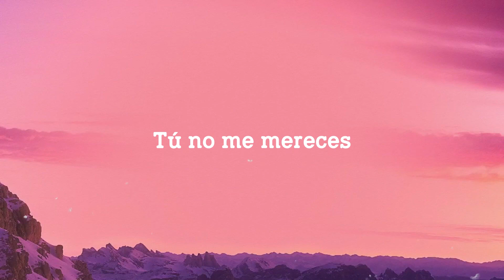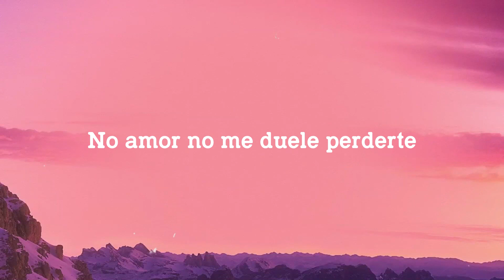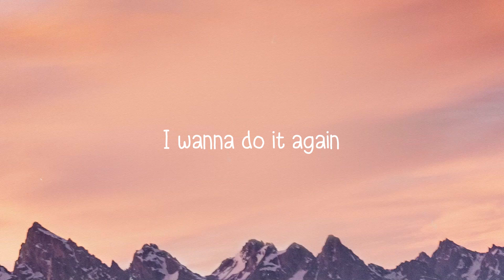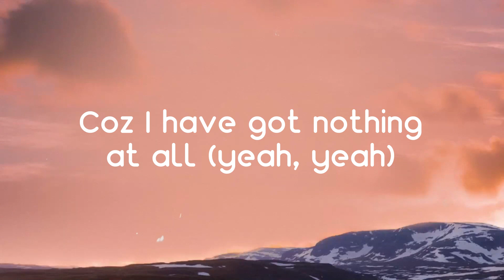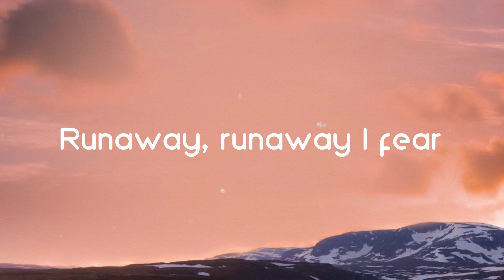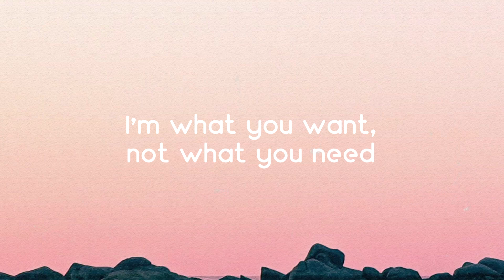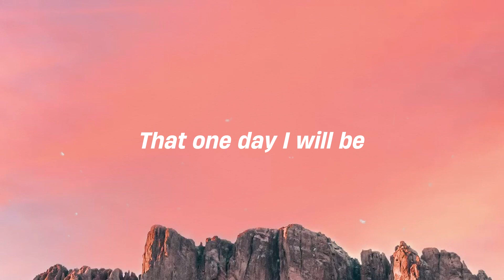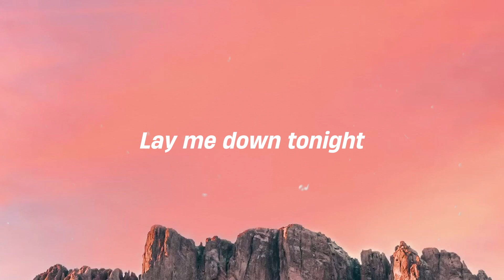fue mejor - Kali Uchis, SZA [Lyrics Video] 🎁